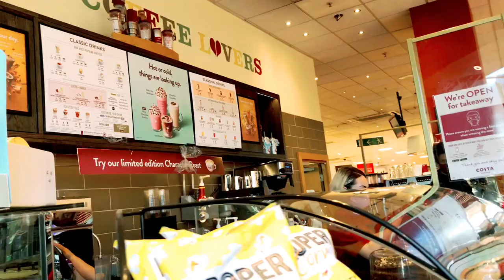Debenhams , shopping mall at guildford surrey United Kingdom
Big shopping mall Debenhams at guildford nice and friendly